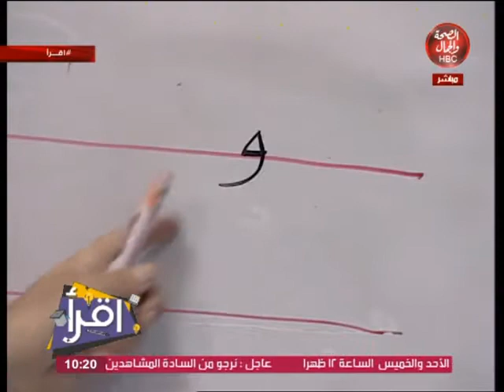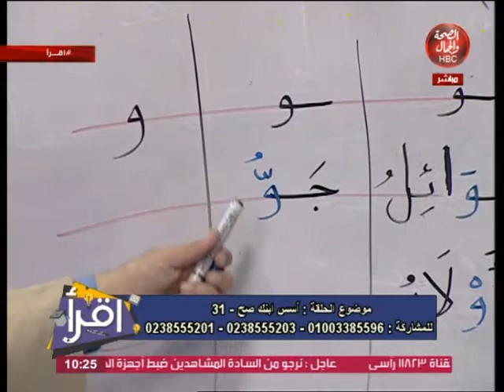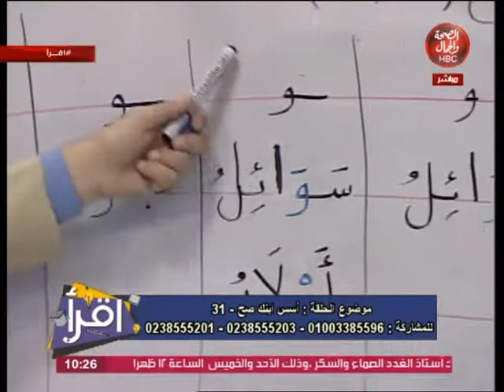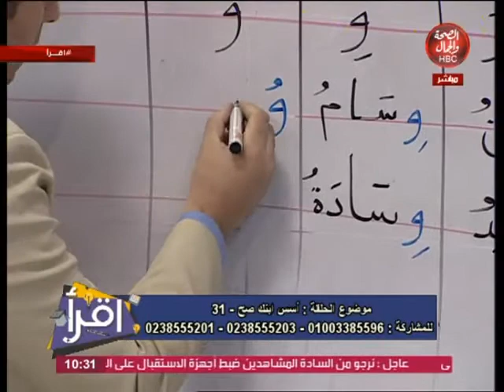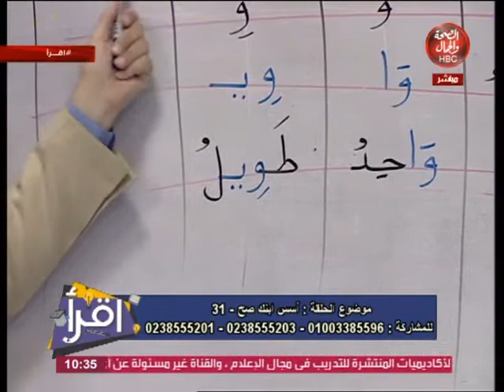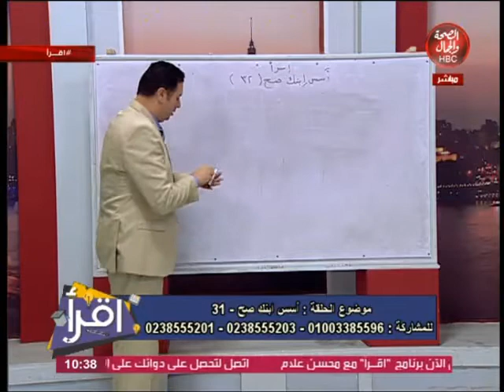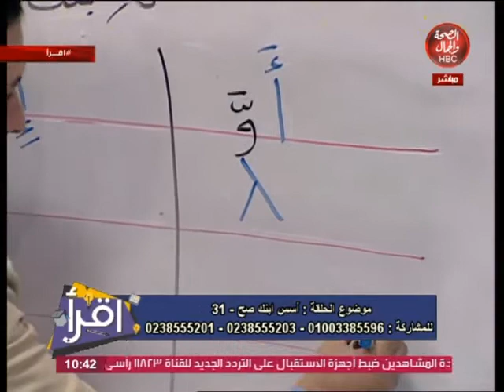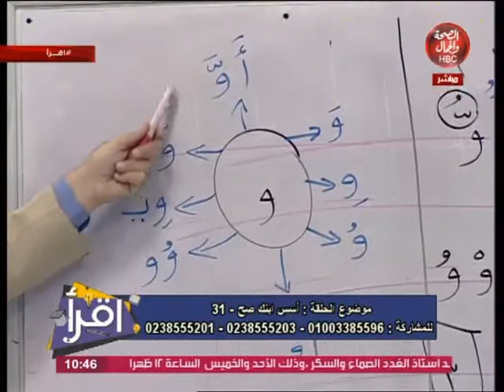اقرأ | أسس ابنك صح